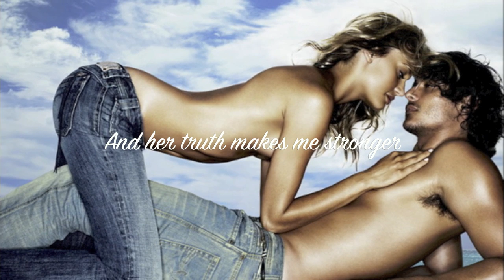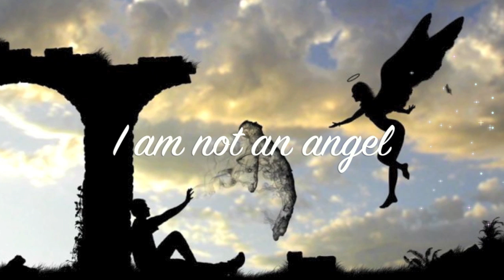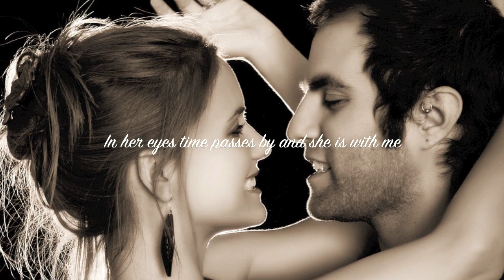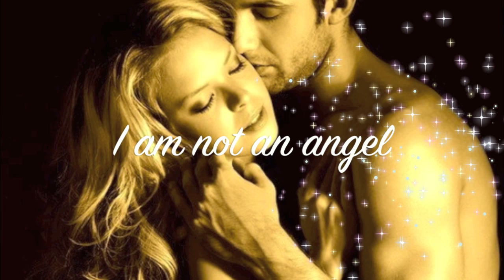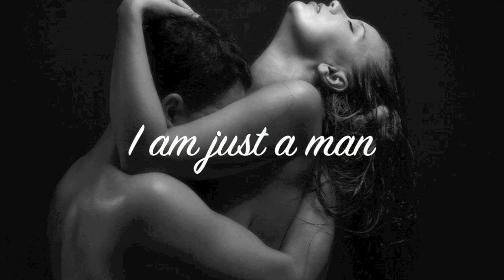Josh Groban~ In Her Eyes (lyrics)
Josh Groban~ Awake: In Her Eyes.